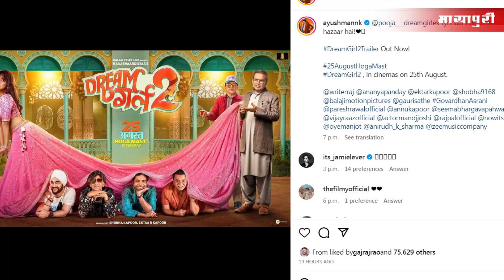Bollywood Top 10 News | Malaika Arora | Allu Arjun | Nawazuddin Siddiqui | Salman Khan| 9th Aug 2023